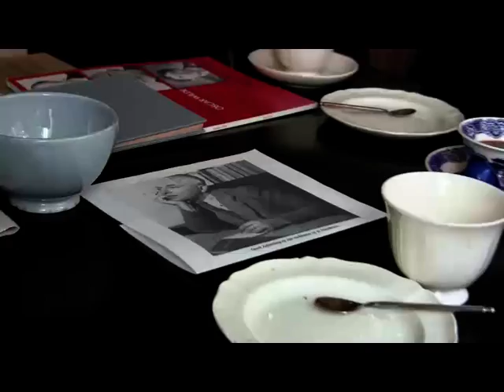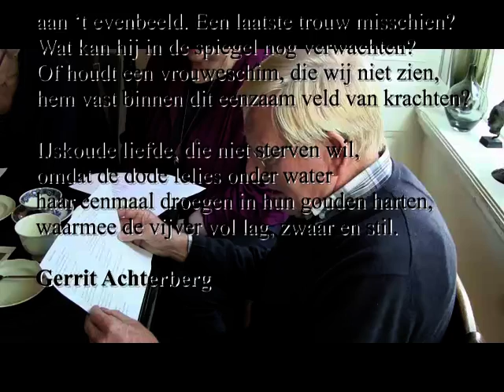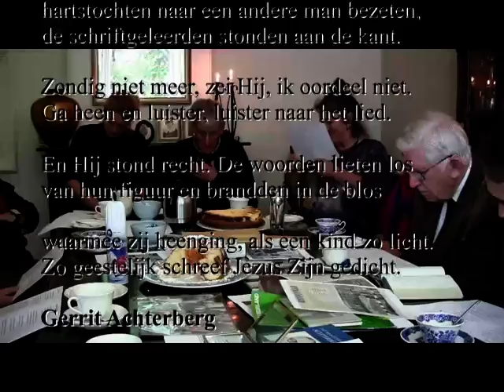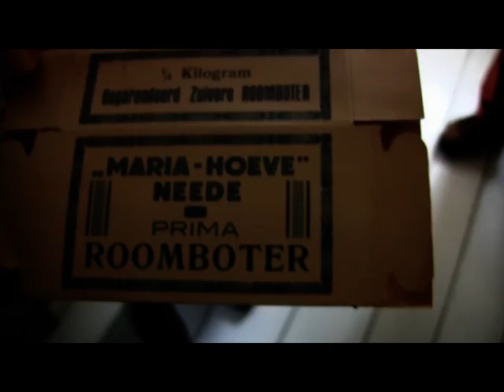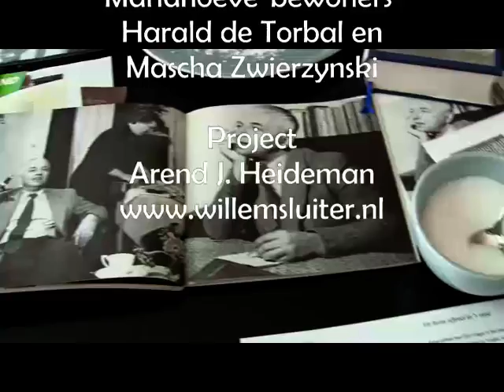Achterberg en Mariahoeve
Bezoek poëzie- en literatuurkring op 26 oktober 2012 aan de Mariahoeve in Neede, waar de dichter Gerrit Achterberg met zijn vrouw Cathrien van Baak van 1946 tot 1953 heeft gewoond.